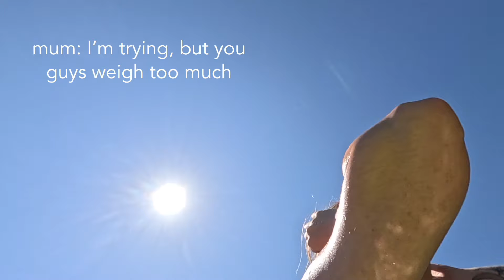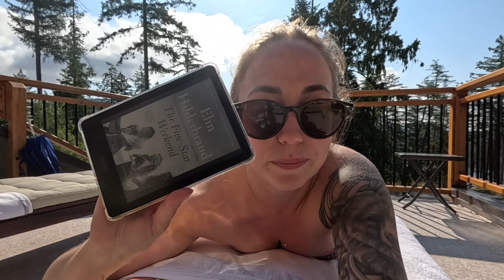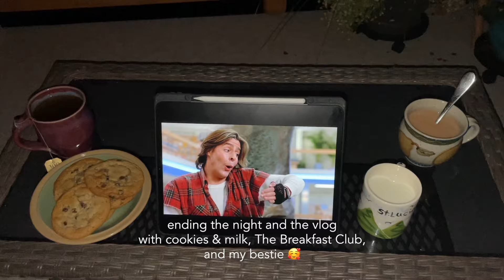SUMMER VLOG | lake days, loved ones, and pizza 🏝️👯‍♀️🍕